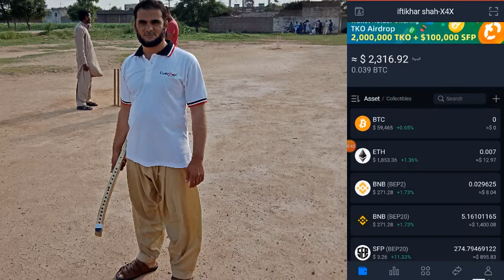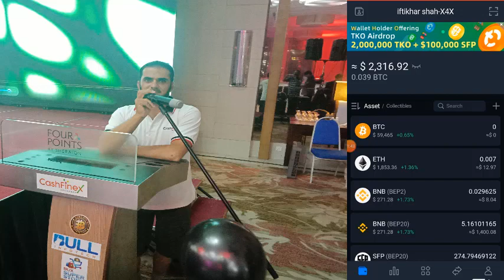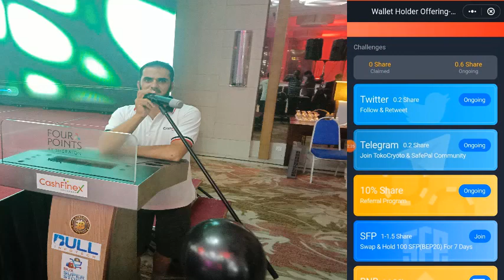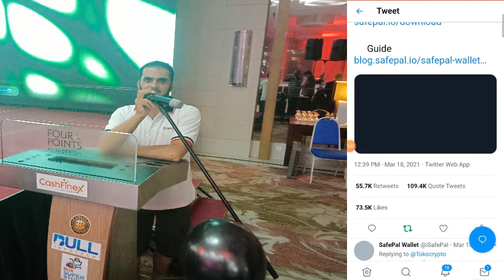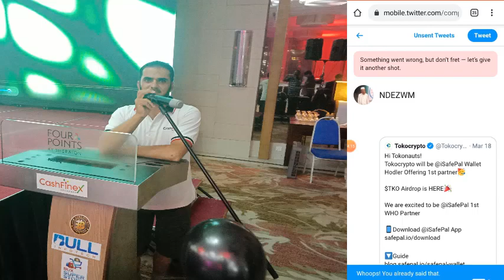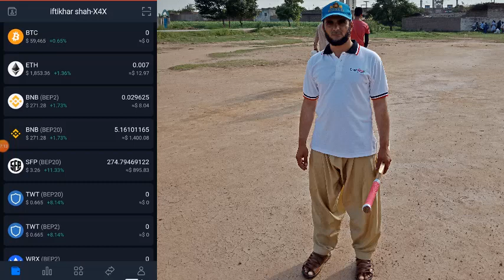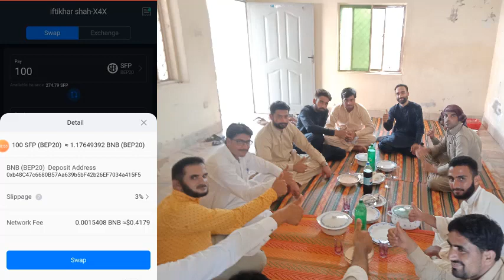Big AirDrop $1000 For All || TKO AirDrop || SafePal Wallet Join Fast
➤✅ Binance Exch  USDT  TRC20   TBLy3FH8xT2r3GBieRgW7GVUvw7zsoSA95
➤✅ Binance Exch  TRX     TRC20   TBLy3FH8xT2r3GBieRgW7GVUvw7zsoSA95
Earn Free LiteCoin 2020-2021 || How TO Earn Cryptocurrency Without Investment.
کروڑپتی بننے کا خواب پورا کریں  انشاءاللہ
How to Earn unlimited satoshi from freebitco.in in urdu/hindi